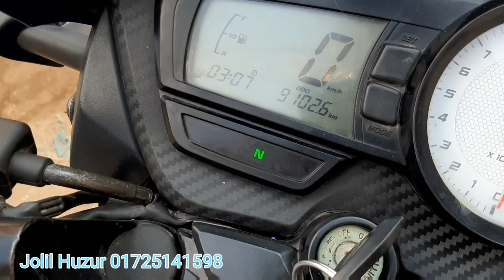Apache RTR 150cc Blue Second hand bike price in Bangladesh 2021।Alamin Vlogs